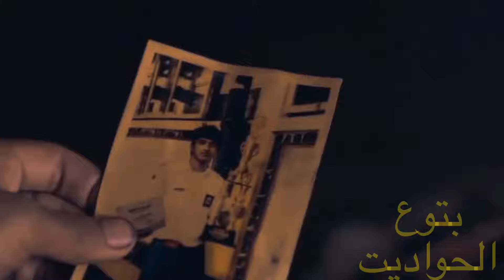"فيلم سيچين | طلاسم حقيقية وسحر اسود: أسرار مظلمة تهدد حياتك!"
👈🏻 يشرفنا متابعتكم والاشتراك فى القناه وتفعيل الجرس 🛎 ليصلكم كل فيديو جديد

ودى لينكات لفيديوهات هتعجبكم ان شاء الله

روابط قوائم التشغيل المهمه 👇🏻👇🏻